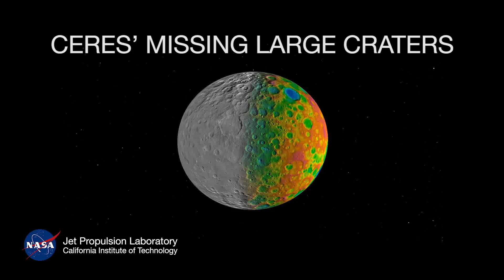Where are the Missing Large Craters on Ceres? | Video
- scientists expected to observe more large craters on the dwarf planet than have been found by NASA's Dawn mission.

Researchers are investigating a variety of processes that might have caused the appearance of the largest basins to be softened or erased over time.